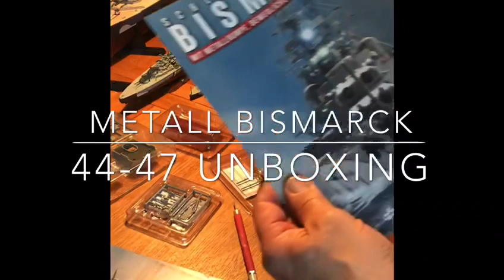UNBOXING Hachette Metall Bismarck Ausgaben 44-47